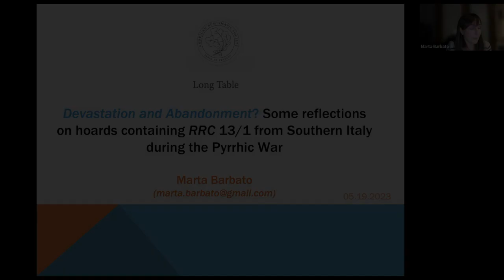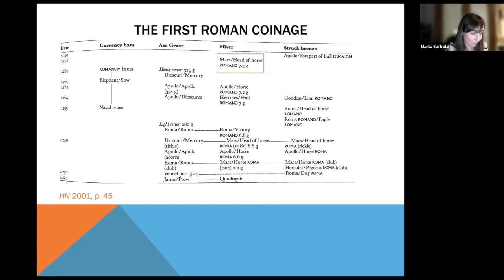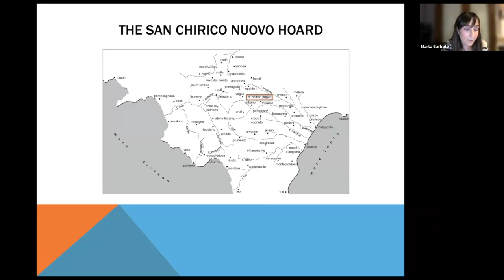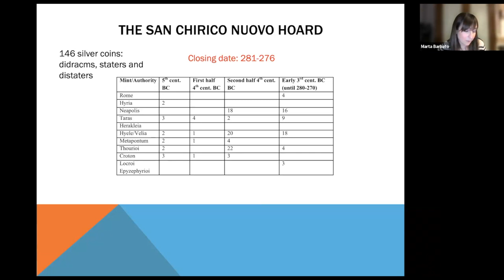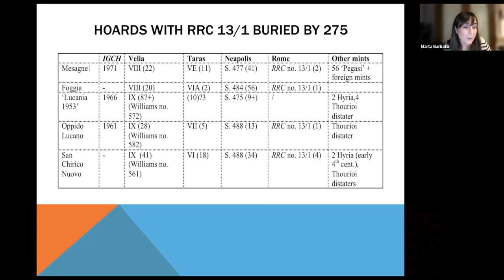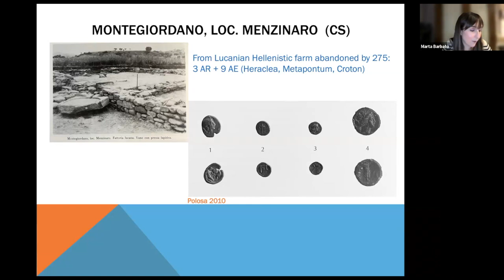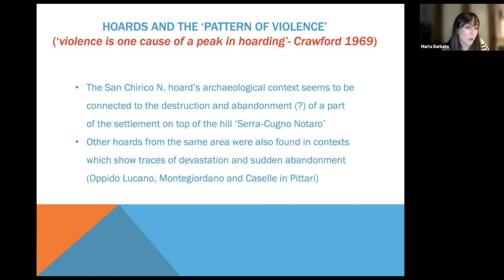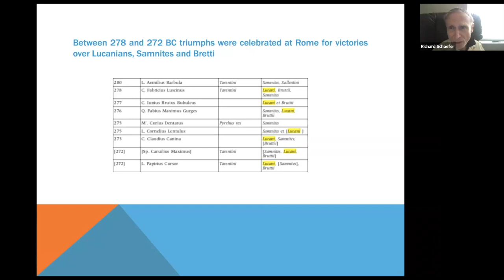Long Table138. The First Romano-Campanian Silver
Marta Barbato, archaeologist at the Museo Nazionale Romano, will explore the publication of the complete San Chirico Nuovo hoard in the modern Basilicata region. This research opens considerations on the first phase, circulation, and use of the Romano-Campanian silver (RRC 13/1) in the light of the new archaeological data available, and other comparable finds from the internal part of ancient Lucania.